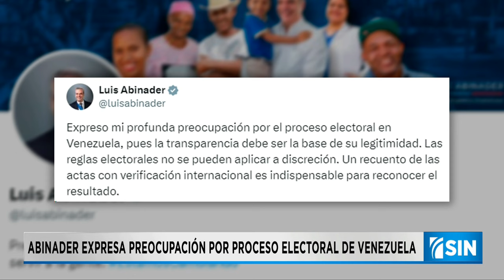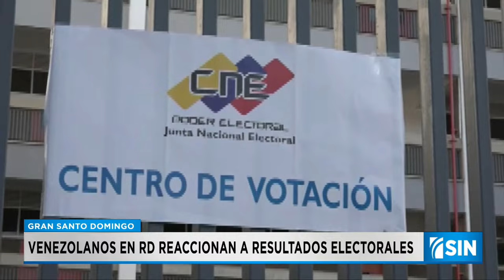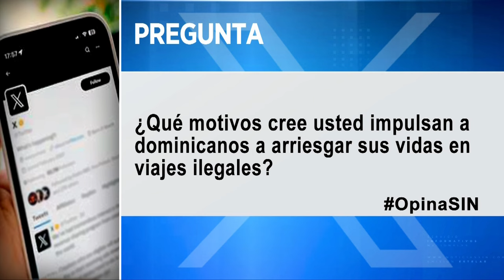PrimeraEmisión: Elecciones Venezuela y naufragio mortal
El gobierno dominicano y otros ocho países latinoamericanos piden una reunión urgente de la OEA para exigir la revisión completa de los resultados electorales.

Además de República Dominicana, los gobiernos de Argentina, Costa Rica, Ecuador, Guatemala, Panamá, Paraguay, Perú y Uruguay manifestaron su profunda preocupación por el desarrollo de las elecciones.

Este llamado a la OEA busca asegurar que se respeten los valores democráticos y se garantice un proceso electoral justo y transparente.